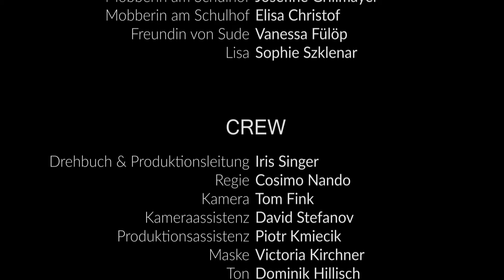Nationalstolz (shortfilm) - Raise your voice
Nationalstolz
Das türkische Mädchen Sude hat Geburtstag und bekommt von ihrem großen Bruder ein Shirt mit dem Bild des türkischen Popstar Leyla Ilmaz drauf. Voller Stolz trägt sie es in der Schule. In der Garderobe des Turnsaals wird sie von einer Mitschülerin deswegen rassistisch beschimpft. Ein andres Mädchen setzt sich für sie ein und stellt die Mobberin zur Rede.

Nach einer Geschichte von Belkisa Plaku

National pride
It's Turkish girl Sude's birthday and her big brother gives her a shirt with a picture of Turkish pop star Leyla Ilmaz on it. She proudly wears it to school. In the checkroom of the gym, she is called racist names by a classmate. Another girl stands up for her and confronts the bully.

Based on a story by Belkisa Plaku